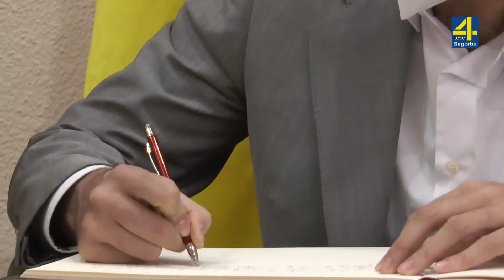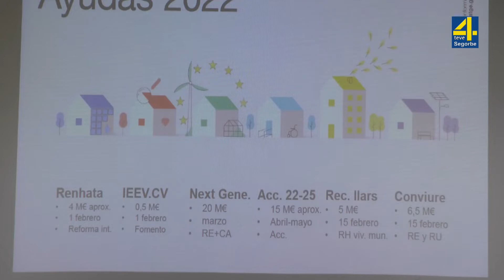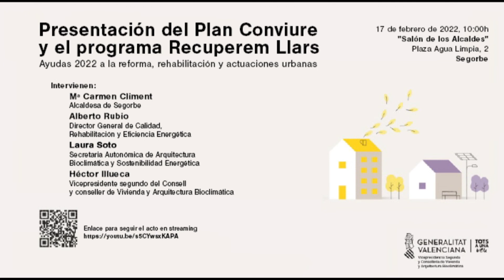TVAltoPalancia- Presentación del Plan Coviure y el programa Recuperem Llars 17-2-2022